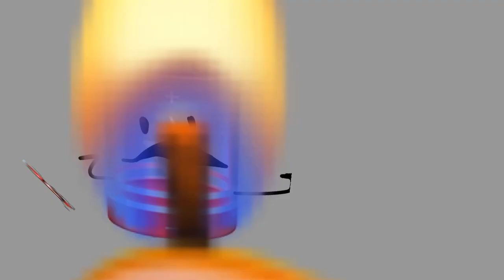BFTF but its the bfb intro